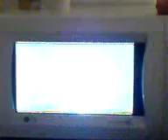metal in microwave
what happens when you put metal in a microwave